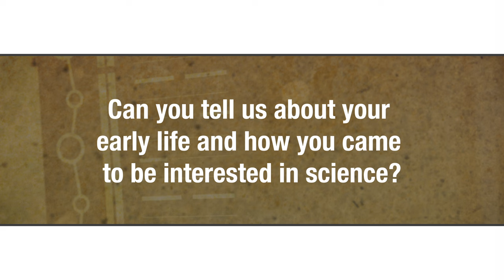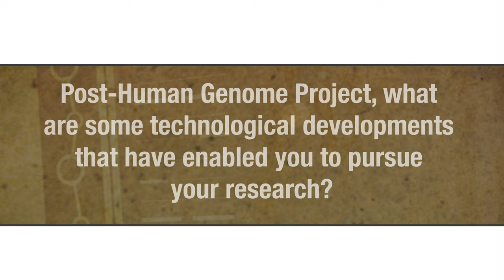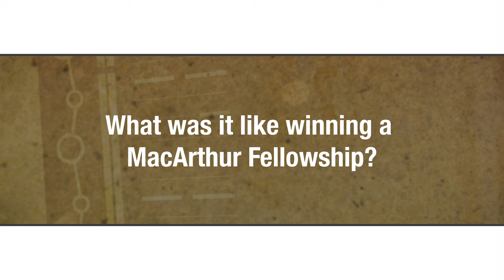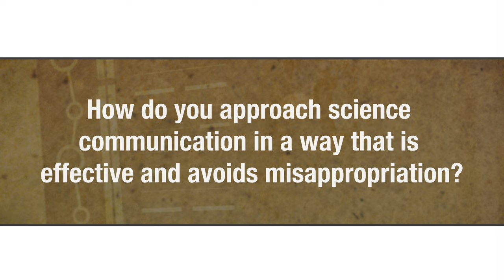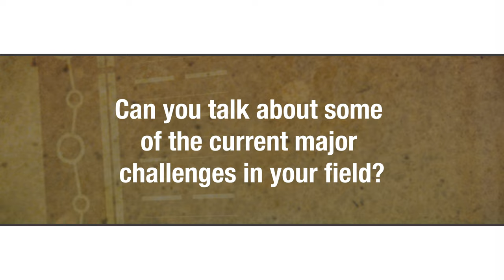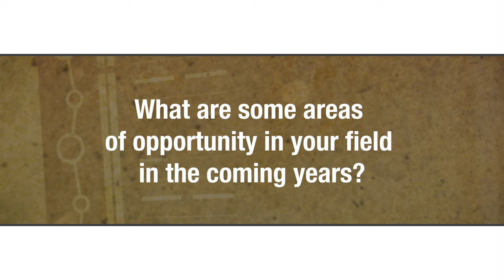NHGRI's Oral History Collection: Interview with Beth Shapiro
Beth Shapiro, Ph.D., is the director of the University of California, Santa Cruz Paleogenomics Lab and a professor in the Department of Ecology and Evolutionary Biology at UC Santa Cruz. She also recently became the chief scientific officer of the company Colossal, which was founded with the goal of bringing ancient species back from extinction. Dr. Shapiro is a former Rhodes Scholar and a 2009 recipient of the MacArthur Fellowship (often referred to as the “genius grant”). She is world-renowned as one of the top researchers in the field of ancient DNA. In this interview, Dr. Shapiro recounts the winding road that led her to her field, how her research has evolved with the advent of new genome sequencing technologies post-Human Genome Project, as well as her more recent work with Colossal focusing on de-extinction and species preservation. Lastly, Dr. Shapiro shares valuable wisdom and advice on effective science communication in the age of misinformation.

Credits:
Executive Producer/Historian: Christopher Donohue, Ph.D.
Interviewer: Theo Tiffney, Ph.D.
Assistant Producers: Kris Wetterstrand, M.S., Britny Kish, Mukul Nerurkar
Producer/Videographer/Editor: Alvaro Encinas